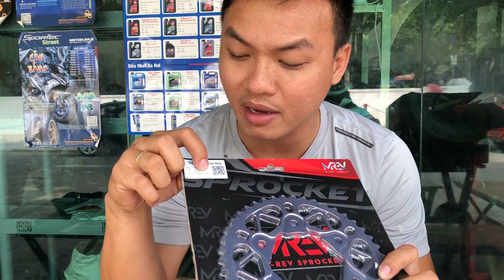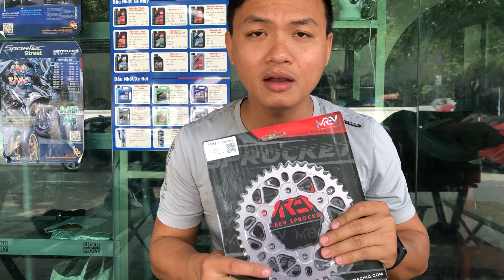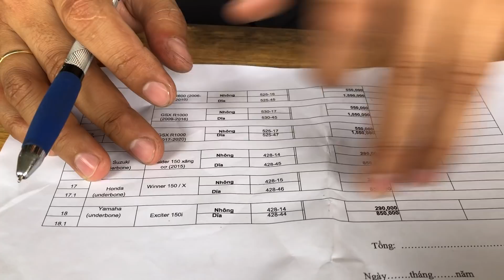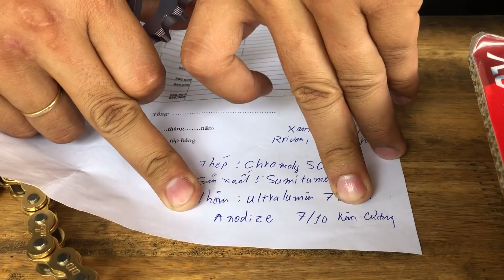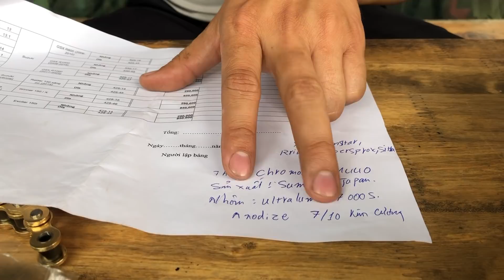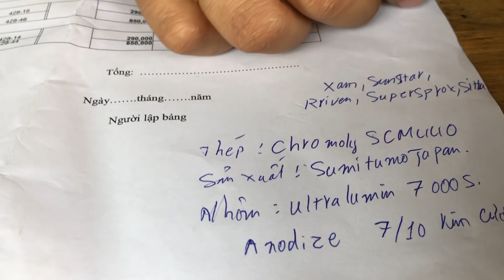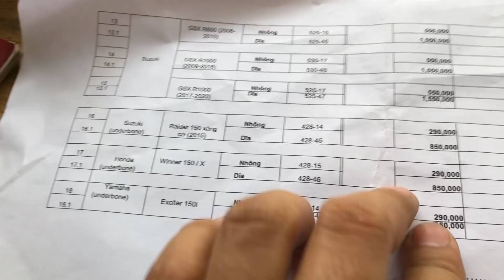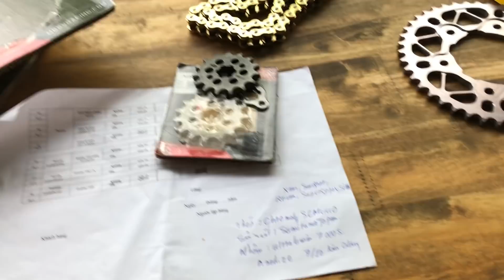Sên nhông dĩa đồ chơi bền nhất việt nam giá hợp lý